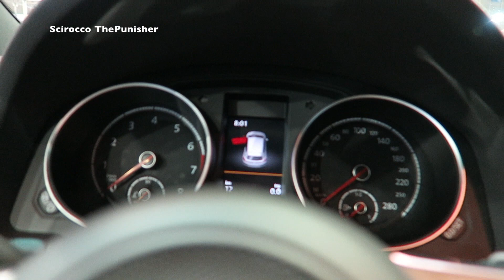NEW 2018 Volkswagen Scirocco GTS!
2018 Volkswagen Scirocco - Exterior & Interior
Volkswagen Scirocco 2018
vw Scirocco test drive 2018